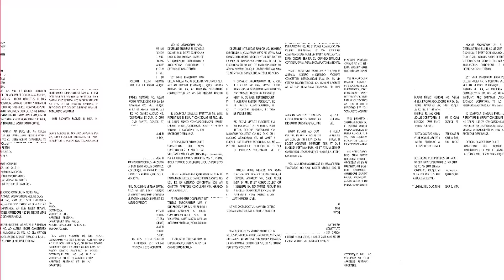〈大把戲〉特備: 第42屆香港電影金像獎各大獎項入圍電影評論 (上) 嘉賓: 陳廣隆 分析最佳女配角、最佳男配角、最佳新演員、新晉導演、最佳女主角 2023-04-09A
第42屆香港電影金像獎提名名單
最佳電影
《白日之下》
《年少日記》
《金手指》
《命案》
《毒舌大狀》

最佳導演
簡君晉《白日之下》
卓亦謙《年少日記》
莊文強《金手指》
鄭保瑞《命案》
吳煒倫《毒舌大狀》

最佳編劇
唐翠萍、李卓風、簡君晉《白日之下》
卓亦謙《年少日記》
游乃海、李春暉《命案》
莊文強《金手指》
吳煒倫、張雲青、林偉文《毒舌大狀》

最佳男主角
林保怡《白日之下》
盧鎮業《年少日記》
梁朝偉《金手指》
大鵬《第八個嫌疑人》
黃子華《毒舌大狀》

最佳女主角
謝安琪《4拍4家族》
衛詩雅《不日成婚2》
余香凝《白日之下》
王丹妮《毒舌大狀》
鍾雪瑩《填詞L》

最佳男配角
姜大衞《白日之下》
黃梓樂《年少日記》
李尚正《死屍死時四十四》
吳慷仁《但願人長久》
謝君豪《毒舌大狀》

最佳女配角
金燕玲《不日成婚2》
梁雍婷《白日之下》
韋羅莎《年少日記》
楊偲泳《毒舌大狀》
廖子妤《毒舌大狀》

最佳新演員
吳冰《1人婚禮》
陳諾霆《4拍4家族》
許月湘《白日之下》
何珀廉《年少日記》
謝咏欣《但願人長久》

新晉導演
簡君晉《白日之下》
卓亦謙《年少日記》
祝紫嫣《但願人長久》
吳煒倫《毒舌大狀》
李子俊《第八個嫌疑人》

最佳亞洲華語電影
《周處除三害》中華民國
《孤注一擲》中國
《富都青年》馬來西亞
《滿江紅》中國
《關於我和鬼變成家人的那件事》中華民國